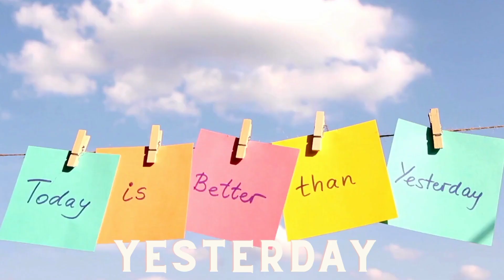Letter Y Words For Kids | Words Start With Letter Y | Phonics Letter Y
Queries solved
Y for words
Letter y
Letter y words
Words start with y
Words begin with y
Y words for Kindergarten
Y words for students
Y words for Class
Y words for preschool
Y words for toddlers

Your Quries

Fun Activity
Kids learning
Preschool training
Toddlers Activities
ABC learning
Phonics
ABC for kids
Kindergarten learning
Letter